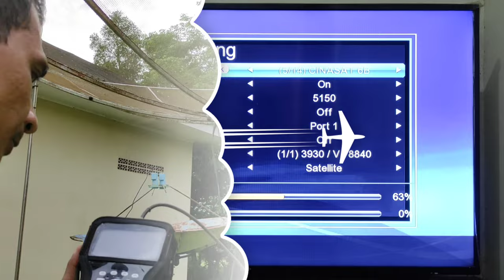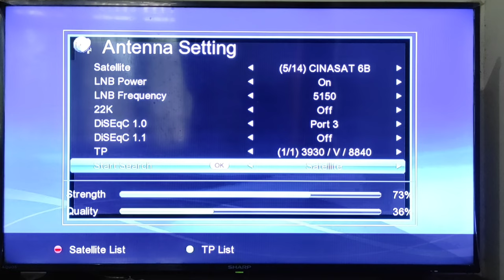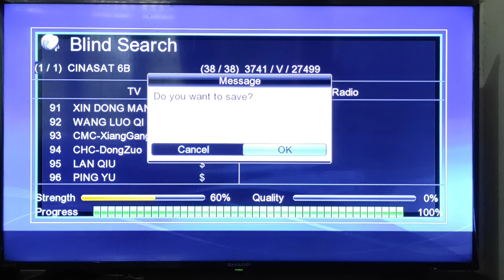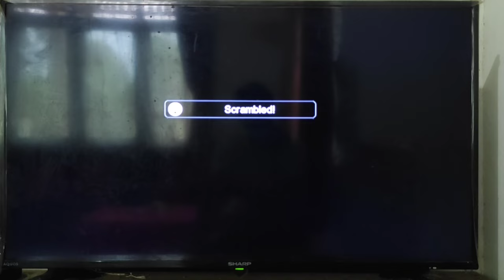CARA Mencari Satelit Chinasat 6b 2021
Tahun2021 ini Satelit Chinasat 6 b  Cband  ini banyak sekali channel channel baru. Untuk dapat menangkap siaran televisi dari satelit Chinasat 6 B ini, sahabat harus mengarahkan antena parabola sahabat ke arah timur.
Satelit Chinasat 6 B ini sendiri dihuni oleh berbagai macam channel televisi dari negara China.